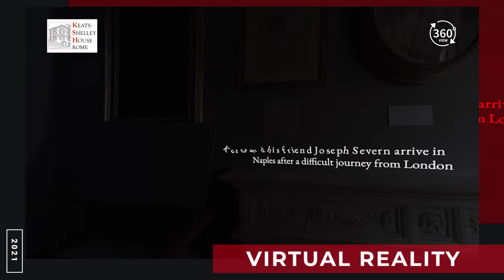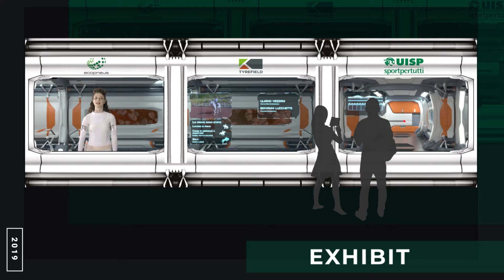TWICEOUT S.r.l. 2021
Company Showreel 2021